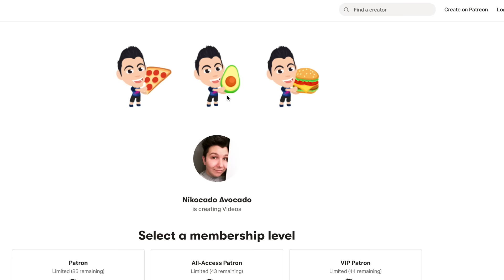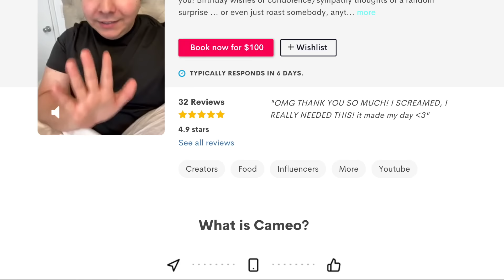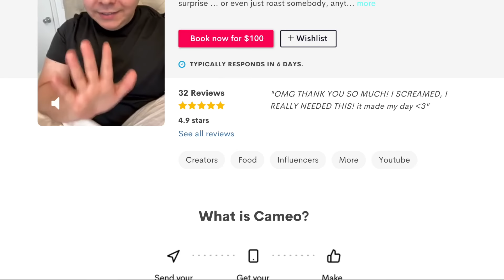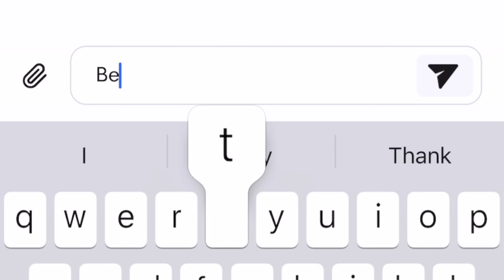Orlin's First Time Trying Papa John's Pizza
Me and Orlin are trying the new Papa John's stuffed crust pizza.
(I'll make a 5 minute long video just for you)

Me and orlin are fighting and not getting along, we're getting a divorce even though we just got married, plus I'm getting fat and I don't know why, but Orlin loves Papa John's now, but I don't know, is it better than Pizza Hut or Domino's or Little Caesar's? Let's Find Out!